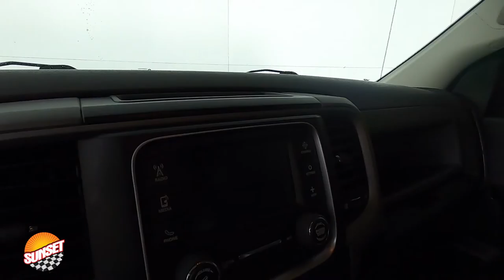2014 Ram 1500 Express Truck 1C6RR7FT2ES215986